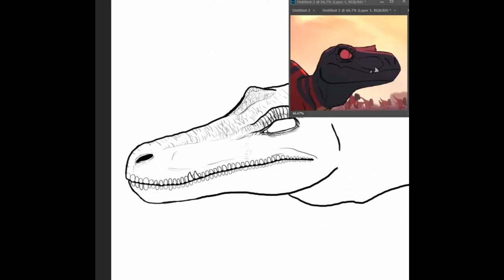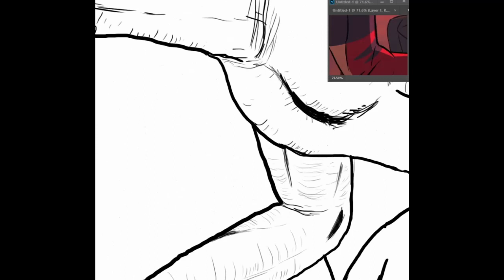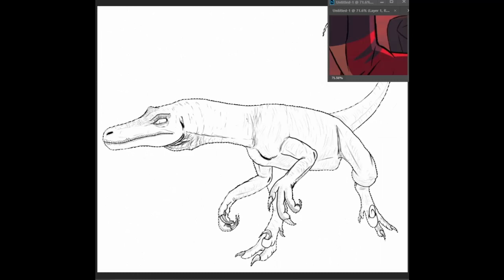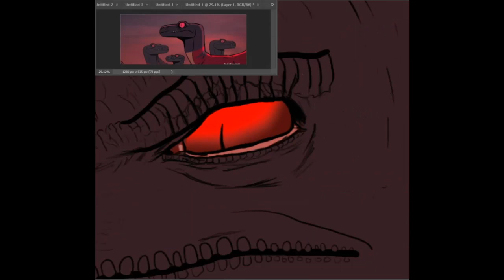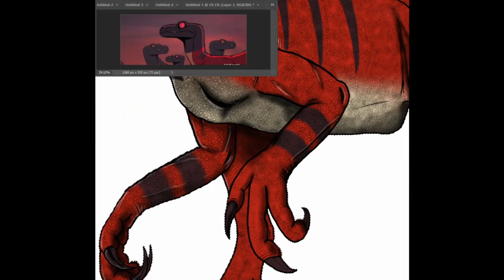Primal: Genndy-raptor timelapse draw